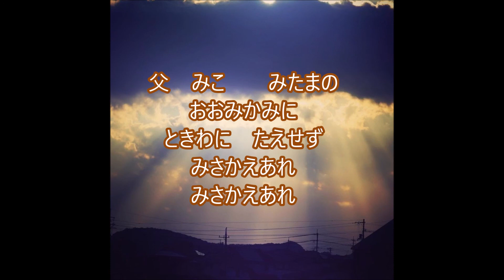頌栄541(讃美歌541番）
キリスト教教会で最後の法でよく歌われる讃美歌です。私はこれが大好きです。